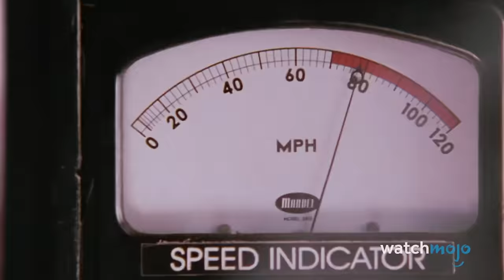Top 24 Best Movie Fight Scenes of Each Year (2000 - 2023)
Let's fight our way through the century so far! Welcome to WatchMojo, and today we’re counting down our picks for the most noteworthy movie fight scenes from each year of the 21st century, so far, that have delivered on the thrill, choreography and sheer violence. Our countdown includes scenes from movies "Extraction", “Captain America: Civil War”, “The Raid” and more! Did we leave out any movie fight you think emerged victor in its respective year?